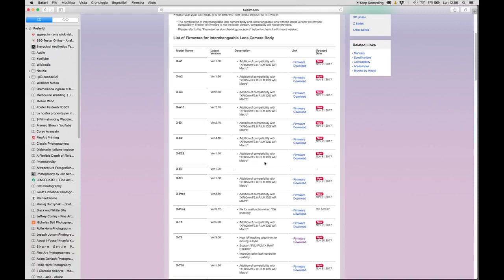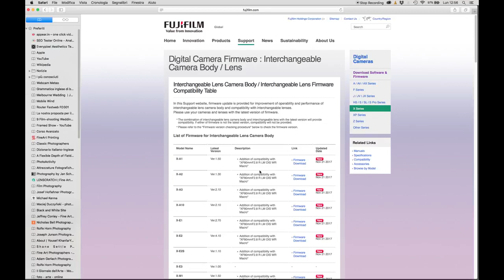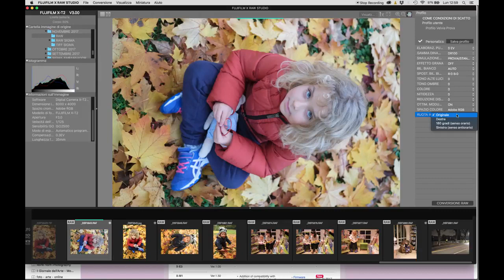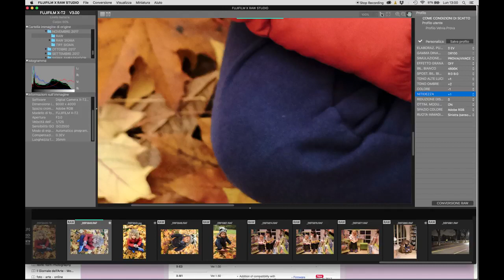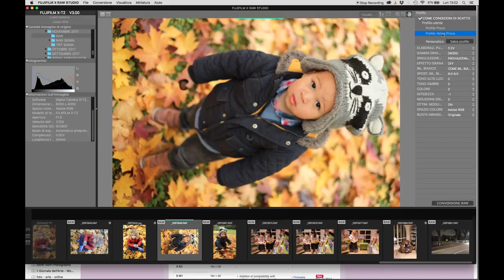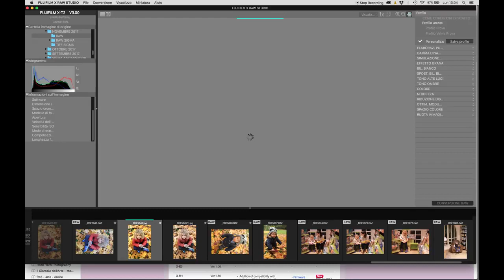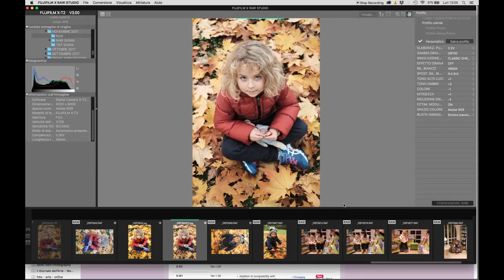FUJIFILM X RAW STUDIO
Fujifilm X RAW Studio, è il nuovo software di Fuji per convertire i file RAW (RAF), dal proprio computer sfruttando il processore della fotocamera X-System o GFX.

In questo tutorial vedrete come installarlo e come funziona.., scoprirete anche i limiti di questo nuovo software...
Fujifilm ha da poco presentato il nuovo software dedicato alla conversione dei file RAF. Conversione che come molti sapranno, non sempre è ottimale con i comuni software di elaborazione (Lightroom, Capture One, Camera Raw, ecc..). Il motivo? I sensori installati da Fuji utilizzano una matrice diversa da quella Bayer (comunemente montata sulle altre fotocamere e sulla Fuji GFx). La matrice X Trans, comporta diversi vantaggi in termini di resa del colore e nitidezza. Purtroppo però la demosaicizzazione dei file non sempre avviene nel modo migliore...

Fuji quindi ha deciso di supportare i suoi clienti con un nuovo software di conversione dei file raw. Il Fujifilm Raw Studio attualmente funziona solo su piattaforma MAC, ma a breve sarà disponibile anche per PC. Se volete potete scaricare il software da a questo indirizzo.

Attenzione il software è compatibile solo con alcune fotocamere Fuji (ad oggi la XT2 e la GFX). a breve però la compatibilità sarà estesa ad altri modelli di fotocamere Fuji. Affinché la fotocamera si interfacci correttamente con il software dovete installare il nuovo firmware (potete farlo qui).

Una volta istallato il software e attivata la modalità connessione PC su RAW USB, si può iniziare ad utilizzare il software.
Vi ricordo che le immagini devono essere allocate su un HD, in quando non vengono elaborate le foto che sono nella scheda SD inserita nella fotocamera.